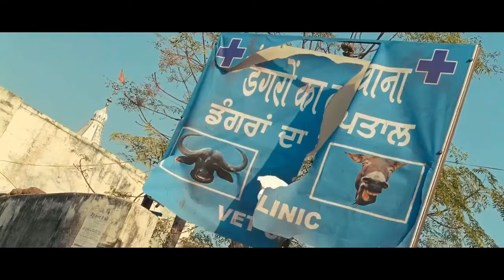चलती ट्रेन में लड़की को छेड़ा ll 2nd अक्षय कुमार ने छेड़ा सोनाक्षी सिन्हा कोsanaf sardar#son ofsa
चलती ट्रेन में लड़की को छेड़ा ll अक्षय#अक्षय कुमार ने छेड़ा सोनाक्षी सिन्हा कोsanaf sardar#son of
सन ऑफ सरदार फुल मूवी क्लिप
सन ऑफ़ सरदार मूवी
son of sardar film
अक्षय कुमार ने जल्दी ट्रेन में छेद सोनाक्षी
सोनाक्षी सिन्हा की इज्जत में हाथ डाला अक्षय कुमार
लड़की की इज्जत ट्रेन में
सन ऑफ सरदार मूवी क्लिप रोमांटिक सीन
sonof sardar romantic seen
sanofsardarmovi